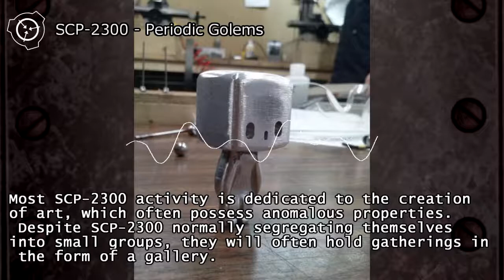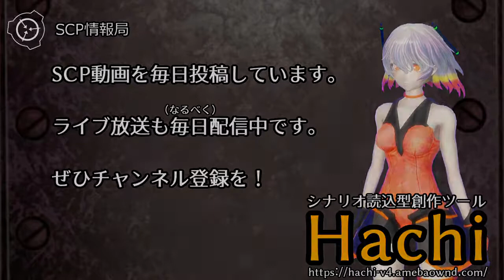SCP-2300 - Periodic Golems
Item #: SCP-2300
Object Class: Euclid
author: TwistedGears
※modified for recitation.